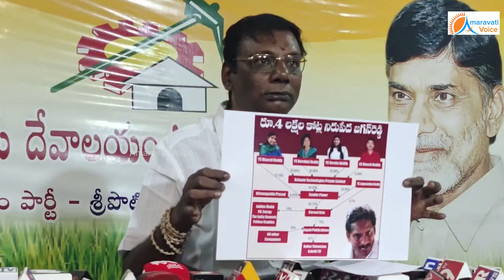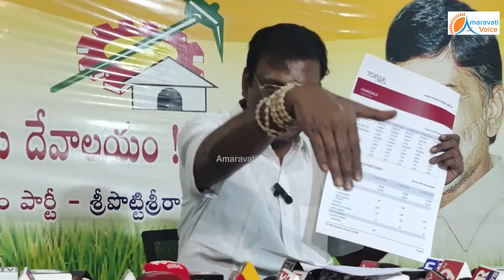మా విమలక్క.. మా ఆంటీ... వైఎస్ విమలా రెడ్డి పై, ఆనం సంచలన కామెంట్స్ | YS Vimala Reddy | Anam | Jagan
మా విమలక్క.. మా ఆంటీ...
వైఎస్ విమలా రెడ్డి పై, ఆనం సంచలన కామెంట్స్